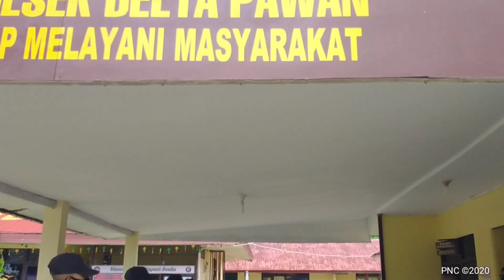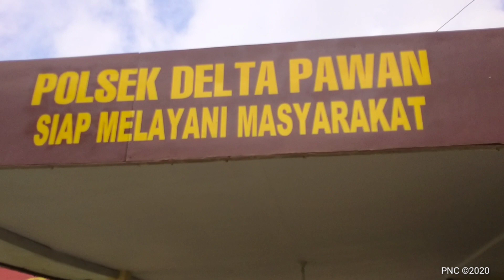Yel-yel Khas Polsek Delta Pawan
Para Siswa Bintara Polri 2020/2021 di ajarkan untuk beryel-yel bersama Kapolsek Delta Pawan Iptu Chandra Wirawan, S.H., M.Si. di Polsek Delta Pawan.

Yel-yel ini mirip dengan lagu Band Slank namun liriknya yang berbeda.

Tujuan Yel-yel ini adalah memberikan ciri Khas dari Polsek Delta Pawan yang nantinya siswa bintara Polri akan memberikan persembahan yel-yel kepada pimpinan.